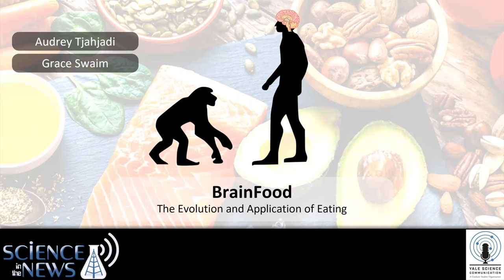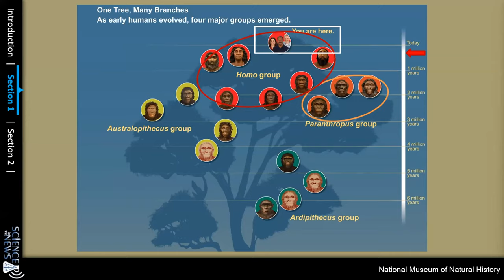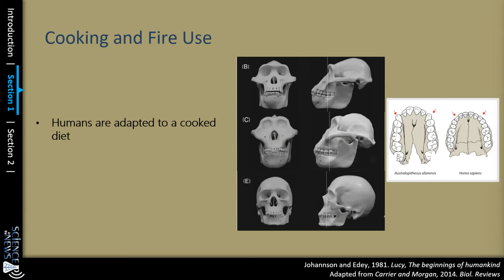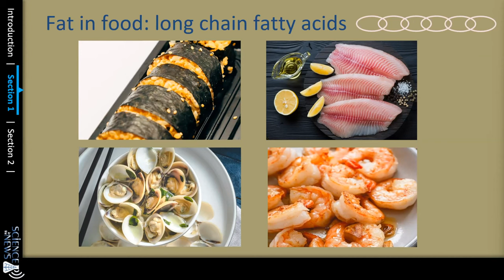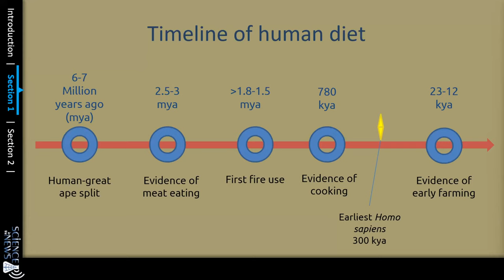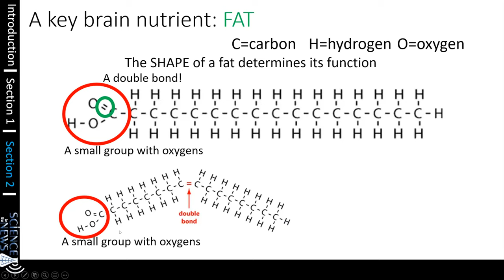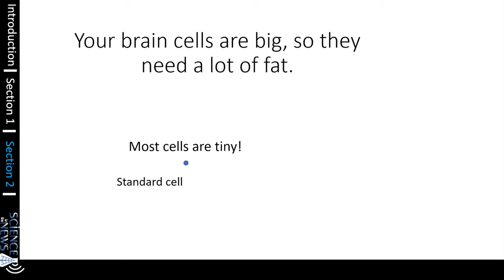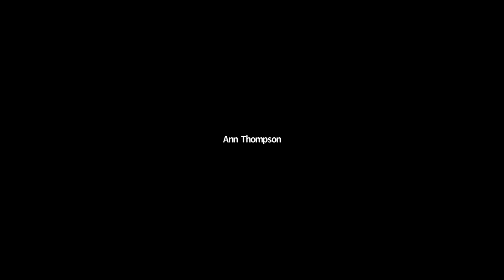Yale Science Communications Presents BrainFood: The Evolution and Application of Eating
People often say “you are what you eat”, but how has this changed over time? How does our diet impact the development of our brain? Join Shannon Rainsford, Audrey Tjahjadi, and Grace Swaim this April as they discuss how humans evolved to seek out food, and the biology of how the brain uses that food to think! Co-hosted with the Hotchkiss Library of Sharon.